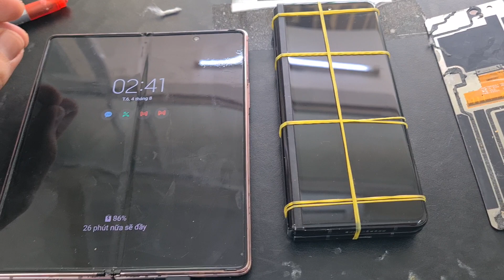Thay cáp màn hình Samsung Fold 3: phân biệt rõ giữ cáp gập và cáp màn hình. Chuyên sâu sửa Fold 3